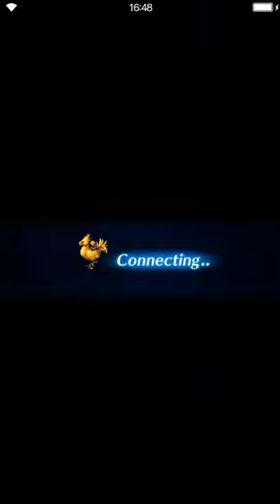Final Fantasy: Brave Exvius - March of the Beasts